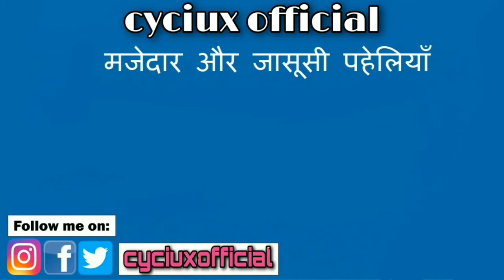Little Singham Vs Little Krishna Vs Kicko & Super Speedo ll cyciux official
About vedio;

Little Singham Vs Little Krishna Vs Kicko & Super Speedo

Little Singham